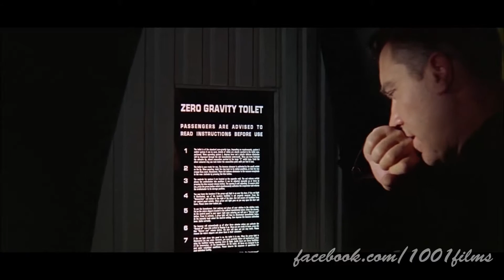We love movies